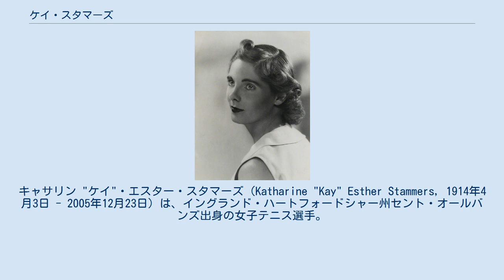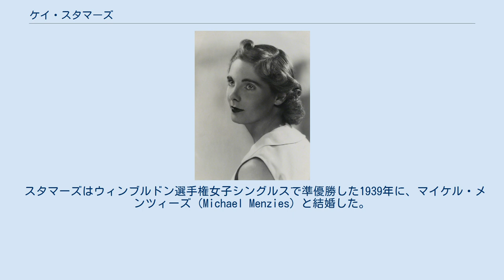ケイ・スタマーズ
セント・オールバンズ出身の人物
キャサリン "ケイ"・エスター・スタマーズ（Katharine "Kay" Esther Stammers, 1914年4月3日 - 2005年12月23日）は、イングランド・ハートフォードシャー州セント・オールバンズ出身の女子テニス選手。
1939年のウィンブルドン選手権女子シングルス準優勝者。
ダブルスでは1935年・1936年のウィンブルドン選手権女子ダブルス2連覇に加えて、1935年の全仏選手権女子ダブルス優勝もある。
全米選手権でも1935年に混合ダブルス準優勝を記録した。
現役時代は「映画スターのような容姿とスタイル」で高い人気を持っていた。
左利きの選手で、流麗なスタイルのフォアハンド・ストロークを得意にした。
 ケイ・スタマーズはセントアルバンズの自宅にあった芝生コートで、家族と一緒にテニスを学び、1931年に17歳でウィンブルドン選手権に出場し始めた。
たちまち、スタマーズは「映画スターのような容姿とスタイル」でマスコミの人気者になり、多数の新聞から賞賛を集めるようになった。
1934年の全米選手権で女子シングルスのベスト8に入った後、スタマーズは1935年の全仏選手権でマーガレット・スクリブン（1933年・1934年の同選手権女子シングルス優勝者）とペアを組み、決勝でヒルデ・スパーリング（ドイツ）＆イダ・アダモフ（フランス）組を 6-4, 6-0 で破って初優勝した。
それから、1935年と1936年のウィンブルドン選手権女子ダブルスで、スタマーズはフレダ・ジェームズとペアを組んで2連覇を達成する。
1935年の全米選手権では、スタマーズは混合ダブルスでロデリク・メンツェル（チェコスロバキア）とペアを組んだが、決勝でエンリケ・マイアー（スペイン）＆サラ・ポールフリー（アメリカ）組に 3-6, 6-3, 4-6 で敗れて準優勝になった。
この頃には、スタマーズはマスメディアの寵児として、コートで着用した服装も新聞に詳細な描写が書かれるようになった。
全盛期の彼女はアメリカのテニス・トーナメントに出場しながら、ハリウッドのスタジオ・オーディションを受け、若き日のジョン・F・ケネディとデートしたという逸話も残っている。
 1939年のウィンブルドン選手権で、スタマーズはついに女子シングルス決勝進出を果たす。
しかし、決勝ではアメリカのアリス・マーブルに 2-6, 0-6 で完敗し、シングルス初優勝はならなかった。
（優勝したマーブルは、この年に女子シングルス・女子ダブルス・混合ダブルスの3冠を獲得する「ハットトリック」を達成した。）この年に第2次世界大戦が勃発し、ウィンブルドン選手権も1940年から1945年まで開催中止を余儀なくされる。
終戦後のウィンブルドン選手権で、スタマーズは1946年と1947年に2年連続で女子シングルスのベスト8と、女子ダブルス準決勝に勝ち進んだ。
 スタマーズはウィンブルドン選手権女子シングルスで準優勝した1939年に、マイケル・メンツィーズ（Michael Menzies）と結婚した。
後に夫が投資銀行の「ヒル・サミュエル」社長に任じられたため、夫婦でアメリカ・ニューヨークへ引っ越したが、1975年にメンツィーズと離婚し、アメリカのテニス・サーキットで知り合ったトーマス・ブリット（Thomas Bullitt）と再婚した。
ブリット夫妻はケンタッキー州ルイビルに住み、ケイ・ブリットは2005年12月23日にルイビルで91歳の生涯を終えた。
彼女の墓はルイビル市内にある。